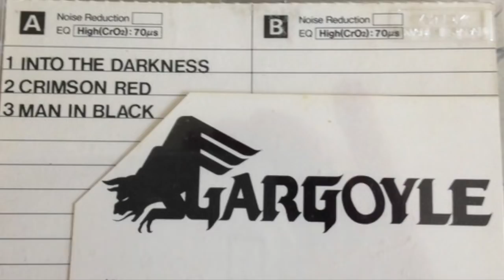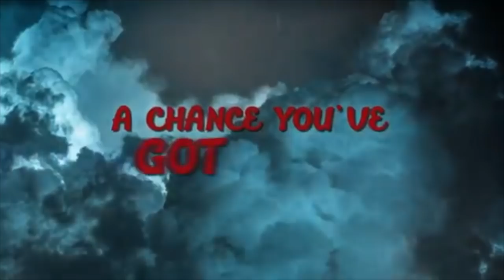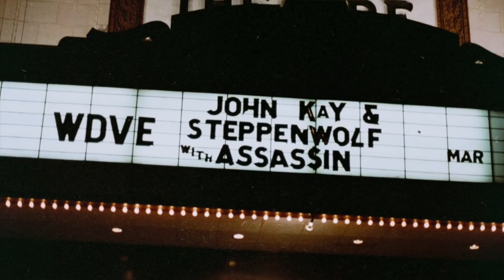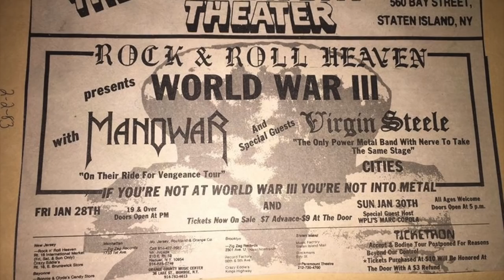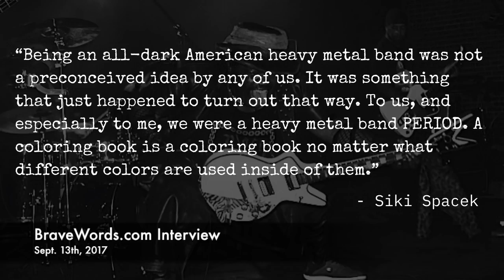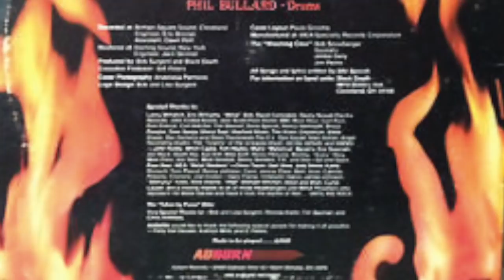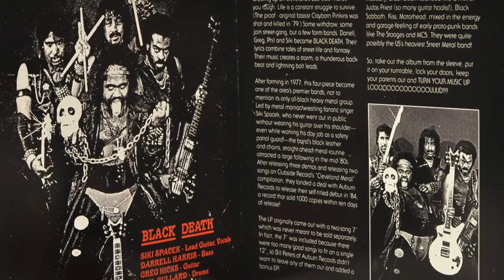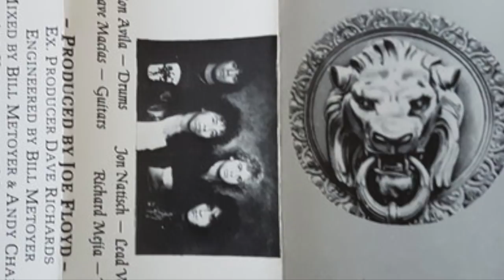5 American '80s Metal Bands with Only One Album (Gargoyle/Assassin/Black Death/Cities/Commander)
Not all great metal bands have twenty studio albums in their discography, and sometimes talented groups don't get the national attention they deserve. This time we're looking at '80s metal bands from across the United States with one official full-length album that still holds up today. If you're looking for some fun and heavy LPs you probably haven't heard before, join me as I go through a few personal favorites.